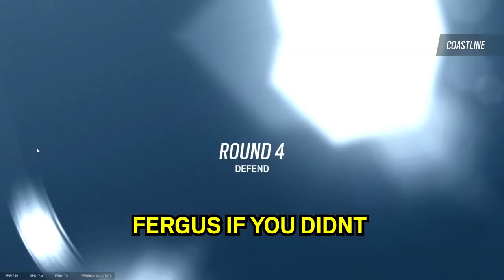Hard Support Mains Have SUPERPOWERS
I am clearly the best hard support the game has ever seen. (this is a joke). In all seriousness, I had a blast recording this, and managed to finish editing the video a lot quicker too. Enjoy!

▽ Chapters ▽
0:00- Things I should not get away with
1:24- They can't shoot back if your the flash
4:36- Bargain-bin clips
8:17- Mediocre kills and Thank you's

▽Music Used▽

MFDoom - Kon Queso
Backgammon - No Gimmic
Black ops II main theme

Cheers!